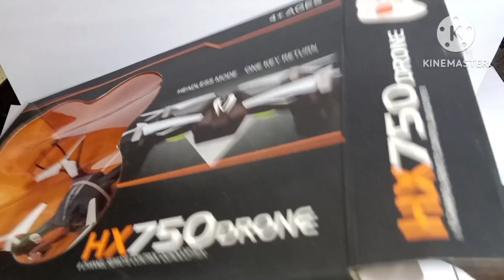hx750 high speed drone unboxing and testing/new model drone unboxing and testing